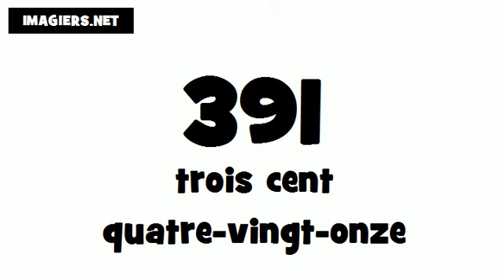How to pronounce in French # 391